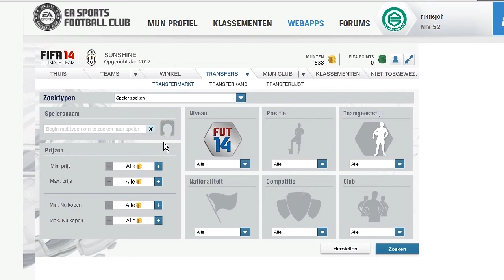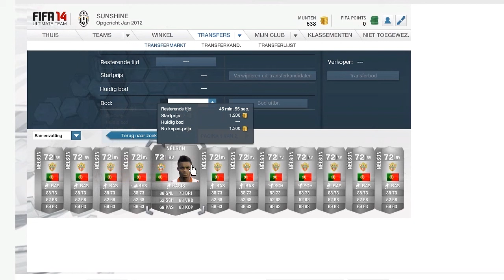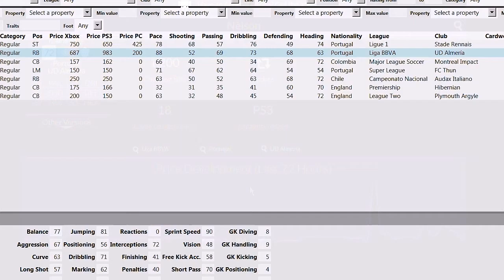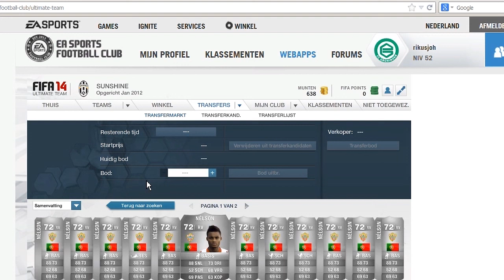Fifa 14| Ultimate Team| Trading together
In this series i want to get coins with you!
Yeah with you! If we go price fixing players we will get way more money together than that we are doing this alone.

Suggestions for the next video?